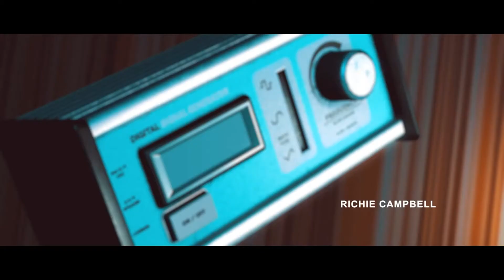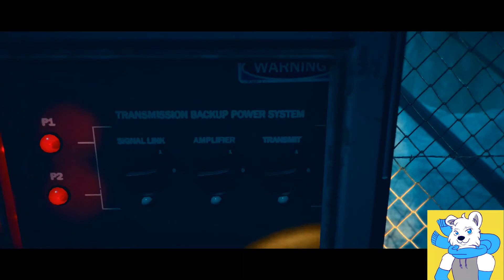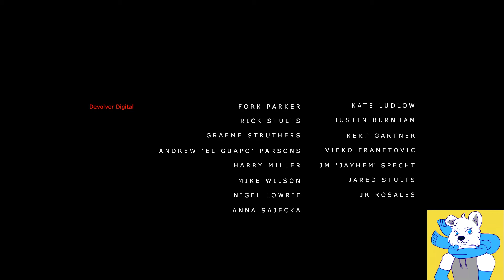Microfiche-ing for Clues, The Broadcast Bear | Stories Untold Episode 3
Today I decipher a series of coded transmissions from an isolated arctic broadcasting station